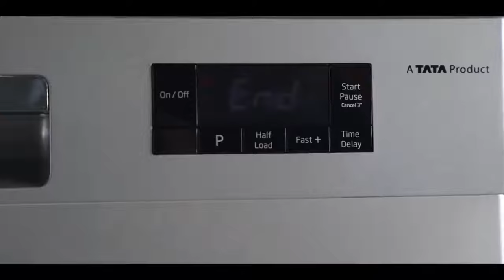Voltas Beko Dishwashers (Moms film)-1st lady Character VO by Nimisha Sirohi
Pink Shirt Lady with Tied Hair, character VO by Nimisha